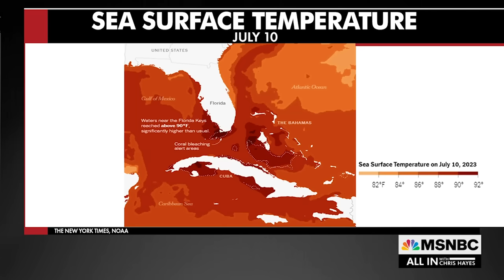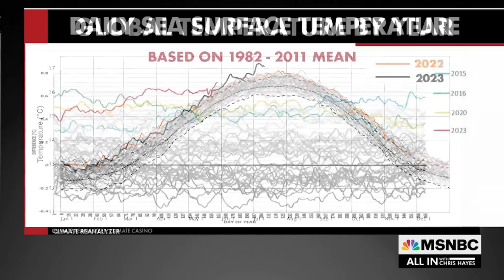Watch All In With Chris Hayes Highlights: July 12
Get the latest news and commentary from Chris Hayes weekdays at 8 p.m. ET on MSNBC.